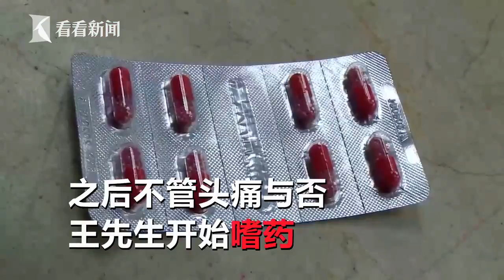男子8年吃3萬粒感冒藥上癮 不吃就精神抑鬱難受│看看新聞